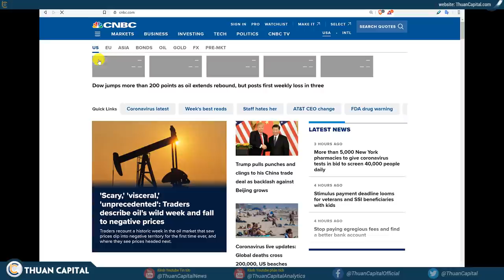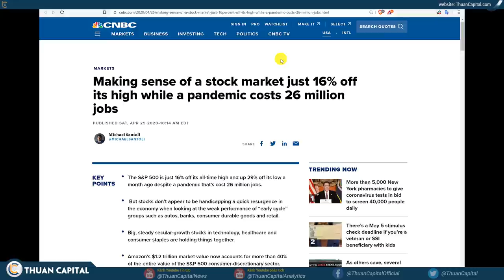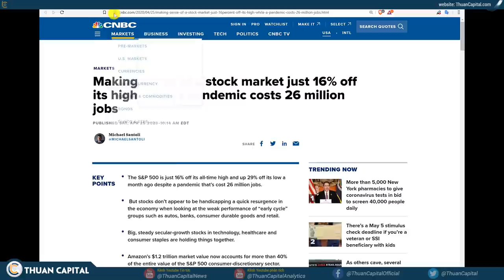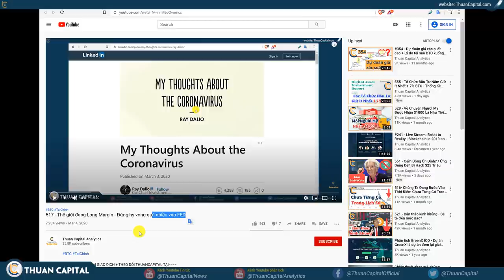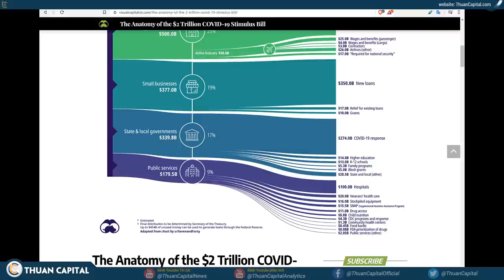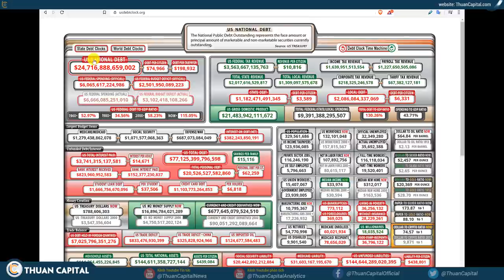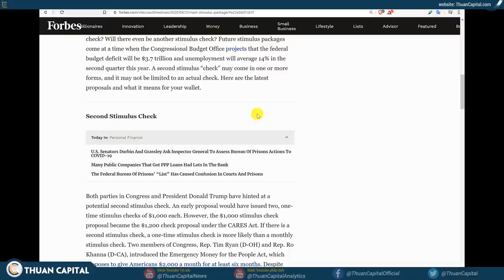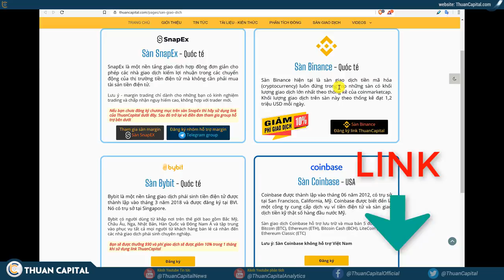556 - Thất Nghiệp Tăng Nhưng Cổ Phiếu Cũng Tăng? Tình Hình Tài Chính